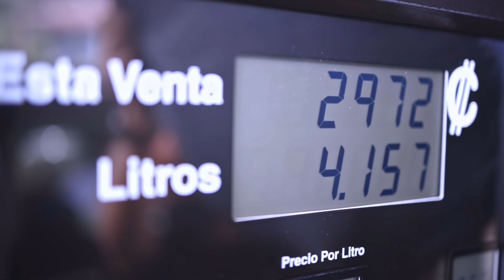Legalicemos las plataformas digitales como DiDi